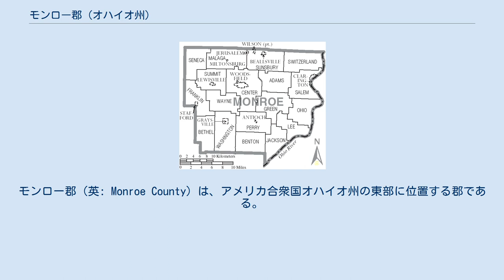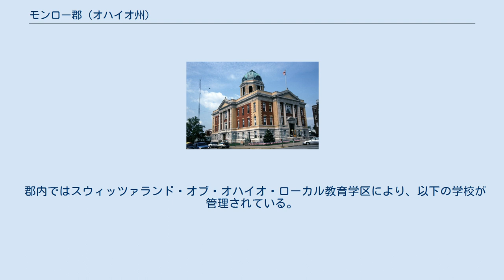モンロー郡 (オハイオ州)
モンロー郡（英: Monroe County）は、アメリカ合衆国オハイオ州の東部に位置する郡である。
2010年国勢調査での人口は14,642人であり、2000年の15,180人から3.5%減少した。
郡庁所在地はウッズフィールド村（人口2,384人）であり、同郡で人口最大の村でもある。
 モンロー郡は1813年1月28日にベルモント郡、ガーンジー郡、ワシントン郡の一部を合わせて設立された。
郡名は当時アメリカ合衆国国務長官を務めており、後に第5代アメリカ合衆国大統領になったジェームズ・モンローに因んで名付けられた。
 2011年12月20日頃、ニュージャージー州の石油会社エクソン・モービル社が、子会社のXTOエナジーを通じて、ベック・エナジー社からモンロー郡ユーティカ・シェイルガス田、広さ20,056エーカー (80.2 km2) のリース契約を受けた。
 モンロー郡政府は3人の委員による郡政委員会があり、州内88郡の内の85郡と同様に、郡の様々な部門を監督している。
現在の郡政委員は3人とも民主党員で占められている。
 郡内の図書館は、ウッズフィールド村にある管理事務所がモンロー郡図書館地区を管轄している。
移動図書館も運営している。
 2005年、この図書館は6,000人の利用者に141,000件以上の貸し出しを行った。
蔵書数は64,000冊以上、定期刊行物は140種保有している。
この図書館はSOLO地域図書館システムのメンバーである。
 モンロー郡図 モンロー郡は下記18の郡区に分割されている。
 郡内ではスウィッツァランド・オブ・オハイオ・ローカル教育学区により、以下の学校が管理されている。